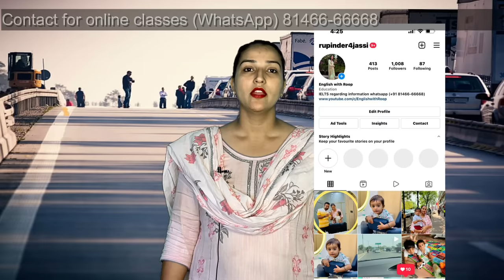Describe a time when you were stuck in a traffic jam cue card | May to August 2022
May to august  cue card 2022
New cue cards may to aug 2022

Describe a time when you were stuck in a traffic jam.
Describe an invention that has changed how people live.
Describe a family member whom you would like to work with the future.
Talk about an important river or lake in your country or hometown.
Talk about a traditional object of your country or talk about a traditional product of your country that you bought.
Describe a positive change in your life.
Talk about an important / special event you celebrated.
Describe a time when you observed the stars.
Describe a plant, vegetable or crop that you are familiar with.
Describe a chocolate you did not like.
An interesting neighbour.
Describe a competition you would like to take part in.
Talk about a special day which was not that expensive or on which you did not have to spend a lot of money.
Something that helps you concentrate.
Describe an activity you do to keep fit.
Describe a fishing area hat you visited once.
Describe an introvert person whom you know.
Describe something het saves your time.
Describe something important that you lost.
Describe an interesting thing you have learned from a foreign culture.
Describe an occasion when you got positive feedback for work that you did